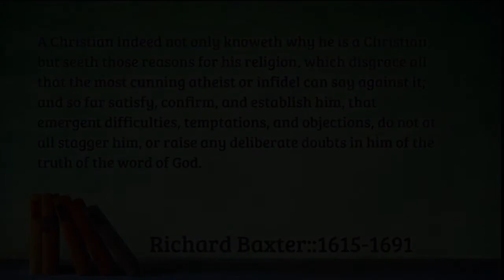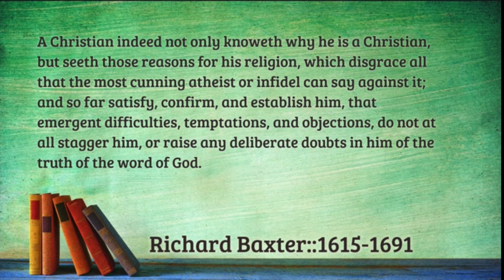The Directions Against Fornication, by Richard Baxter.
The Directions Against Fornication, by Richard Baxter. This is an excerpt from his work, "The Christian Directory".

And she caught him by his garment, saying, Lie with me: and he left his garment in her hand, and fled, and got him out. And it came to pass, when she saw that he had left his garment in her hand, and was fled forth, Remove thy way far from her, and come not nigh the door of her house: Flee fornication. Every sin that a man doeth is without the body; but he that committeth fornication sinneth against his own body.
~ Genesis 39:12-13, Proverbs 5:8, 1 Corinthians 6:18

To deliver thee from the strange woman, even from the stranger which flattereth with her words; To keep thee from the evil woman, from the flattery of the tongue of a strange woman. Lust not after her beauty in thine heart; neither let her take thee with her eyelids. Marriage is honourable in all, and the bed undefiled: but whoremongers and adulterers God will judge. Not in the lust of concupiscence, even as the Gentiles which know not God:
~ Proverbs 2:16, Proverbs 6:24-35, Hebrews 13:4, 1 Thessalonians 4:5

20. Direct. 3. Carefully avoid all opportunity of sinning. Come not near the door of her house, saith Solomon Prov. 5. 8. Avoid the company of the person thou art in danger of: Come not where she is: This thou canst do if thou art willing: None will force thee: If thou wilt go seek for a thief, no wonder if thou be rob'd. If thou wilt go seek fire to put in the thatch, no wonder if thy house be burnt. The Devil will sufficiently play the Tempter; Thou needest not help him: thats his part; leave it to himself: It's thy part to watch against him: And he will find thee work; If thou watch as narrowly and constantly as thou canst, it's well if thou escape. As thou lovest thy soul, avoid all opportunities of sinning: Make it impossible to thy self: Much of thy safety lieth in this point. Never be in secret company with her thou art in danger of; but either not at all, or only in the sight of others: Especially contrive not such opportunities; as to be together in the night, in the dark, or on the Lords-day when others are at Church (one of the Devils seasons for such works) or any such opportunity leisure and secresie: For opportunity it self is a strong temptation: As it is the way to make a Thief, to set money in his way, or so to trust him as that he can easily deceive or rob you and never be discovered; so it is the way to make your self unclean to get such an opportunity of sinning, that you may easily do it without any probability of impediment or discovery from men. The chief point in all the art or watch is, to keep far enough off. If you touch the pitch you will be defiled. Whosoever toucheth her shall not be innocent, Prov. 6. 29. Can a man take fire in his bosom, and his cloaths not be burnt? Can one go upon hot coals and his feet not be burnt; so he that goeth in to his neighbours wife, vers. 27, 28. Bring not the fire and the gunpowder to near. If thou canst not keep at a distance, nor forbear the presence of the bait, thou art not like to forbear the sin.

takeupcross